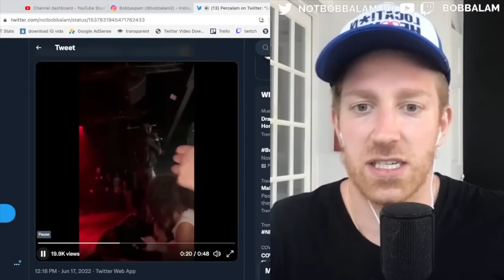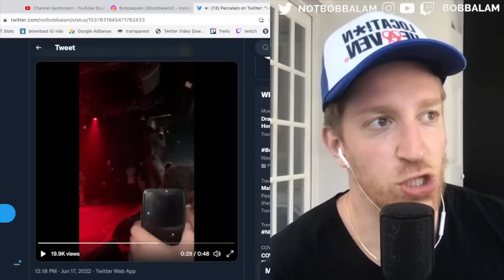Lancey Foux Tries to DISS Me...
Full Livestreams on @Bobbalam